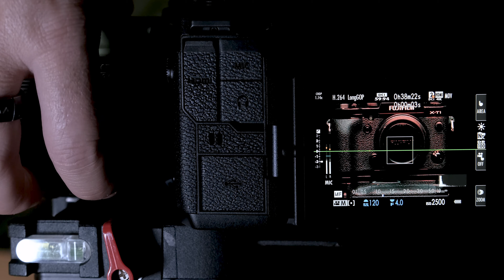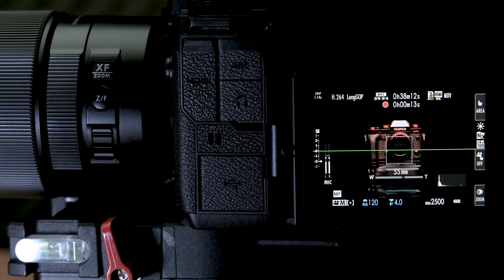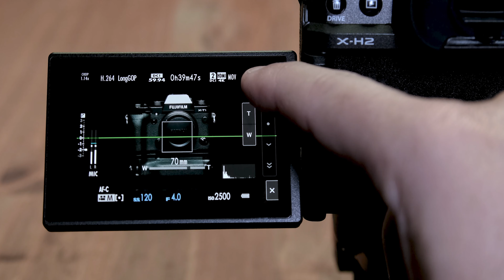A LENTE MAIS VERSÁTIL PARA CÂMERAS FUJIFILM | LENTE FUJIFILM XF18-120mm [REVIEW]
A LENTE MAIS VERSÁTIL PARA CÂMERAS FUJIFILM | LENTE FUJIFILM XF18-120mm
Review da lente FUJIFILM XF18-120mmF4 LM PZ WR com as minhas primeiras impressões sobre a lente zoom com sistema de foco e zoom modernizado.

⭕ SARAMONIC OFICIAL NO BRASIL [2 ANOS DE GARANTIA]

Pacote de LUTs  (Adobe Premiere Pro)
Pacote de Presets  (Adobe Lr)

00:00 Introduction
00:13 Um pouco do que faço
00:23 Onde tudo começa
00:35 Lente FUJIFILM XF18-120mmF4 LM PZ WR
00:47 Zoom ótico de 6 vezes
00:58 FUJIFILM XF18-120mm com 15 elementos óticos
01:10 FUJIFILM XF18-120mm, totalmente eletrônica
01:23 Abertura do diafragma
01:35 Distância mínima
01:51 FUJIFILM XF18-120mm é Parafocal
02:11 Como a FUJIFILM XF18-120mm trabalho o foco e o zoom
02:30 4 maneiras de usar o zoom da lente
03:33 FUJIFILM XF18-120mm trabalhando no vídeo
04:07 Alguns exemplos produzidos com a FUJIFILM XF18-120mmF4 LM PZ WR
04:35 Agora é a sua vez